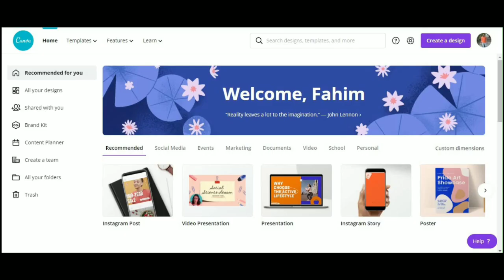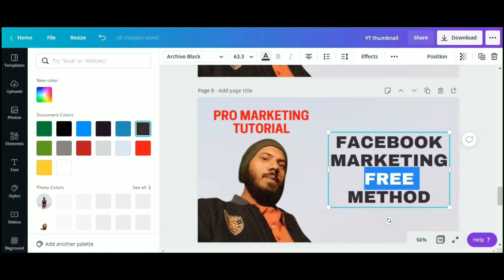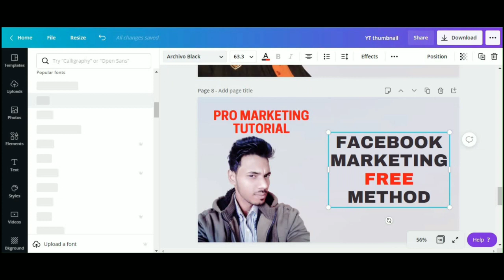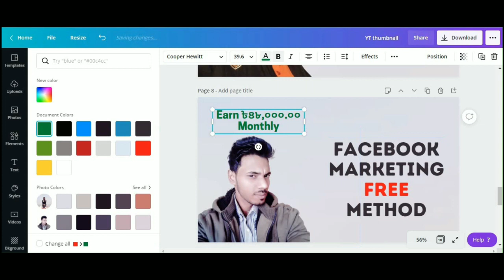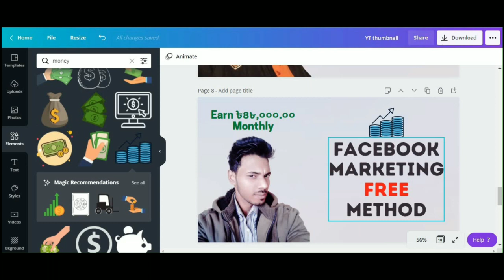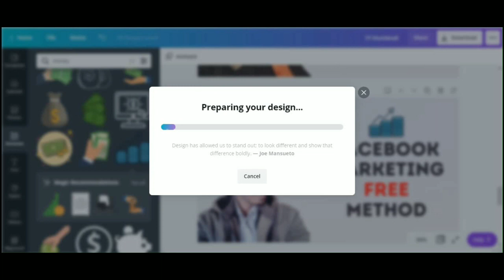[YouTube Hack] How To Create Professional YouTube Thumbnail In 5 Minutes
How to create a professional YouTube Thumbnail in just 5 minutes.

Use canva to design anything.
(you can use this link to get 1 free canva credit)